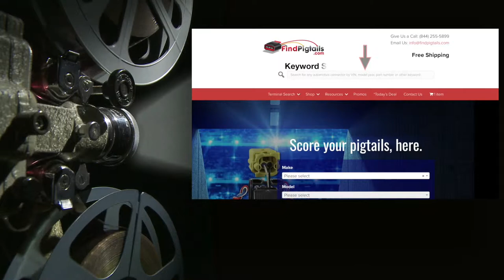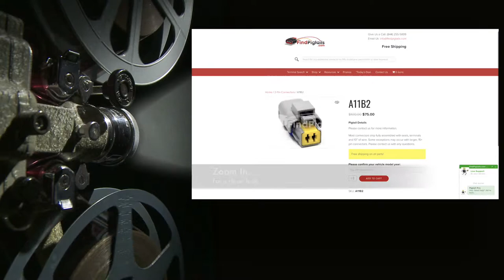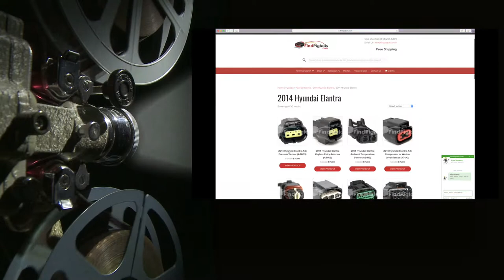How to find automotive pigtails & connectors...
Automotive connectors, pigtails and plugs for wire harnesses: They're all here, at FindPigtails.com. Searching, locating and buying pigtails has never been easier.

Got Pigtails? Let us know what you need help with on the comment section